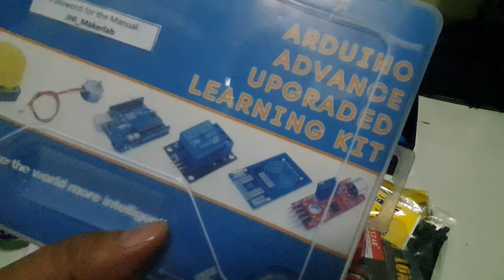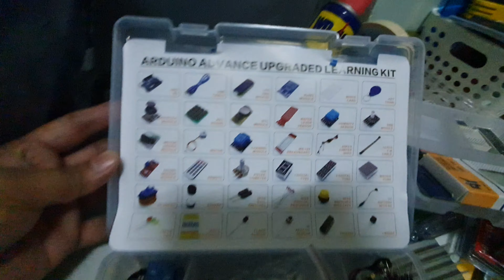Unboxing Arduino UNO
Unboxing Arduino UNO from Lazada